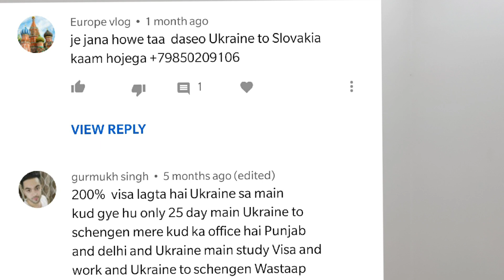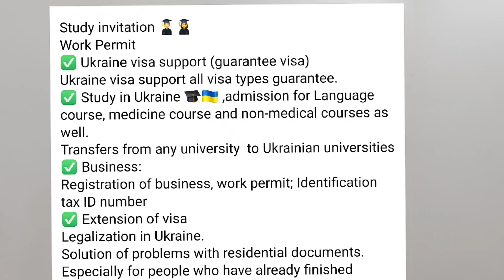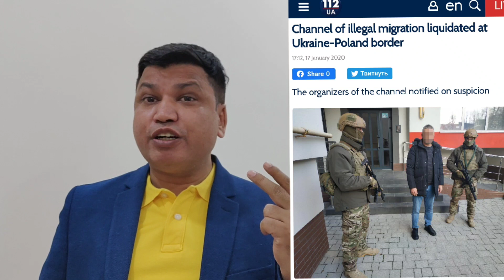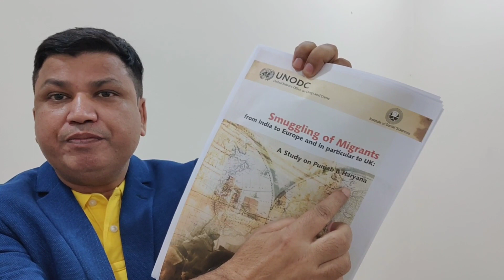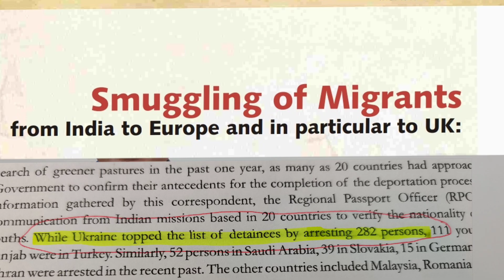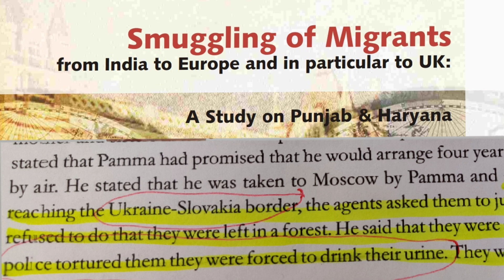Ukraine to Schengen: Beware of Fake Offers | Video in Hindi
Many young people from India, Nepal, Bangladesh and Pakistan are lured by fake Agents that they can arrange Visas for them to Ukraine and from there on they can move to Schengen Zone. The video in Hindi gives you warning not to fall in such traps.

Many Indians charged with immigration related crimes  are languishing in Ukrainian jails

Ukraine is a beautiful European country but it is not in European Union or Schengen Zone. It has some good Universities to study medicine and Engineering. The income levels are low  minimum wages are about 5000 UAH ( Indian RupeesRs 13000) exchange rate on January 30, 2020.

Our last video on Ukraine

Ukraine Visa Sri Ganganagar, Ganganagar, Chandra Shekher

Sri Ganganagar, Ganganagar, Portugal TRC, Padampur, Portugal Entry, Portugal Work available, Portugal Income, Portugal Settlement